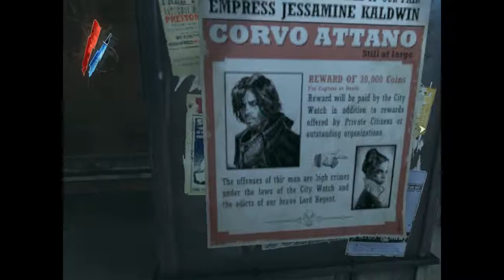Arrowtotheass Awesomeness + Glitches~ (Old Favorite Metal Elmmer) Dishonored/Part 7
I hope you guys love the sh!t I pulled out of my a$$~